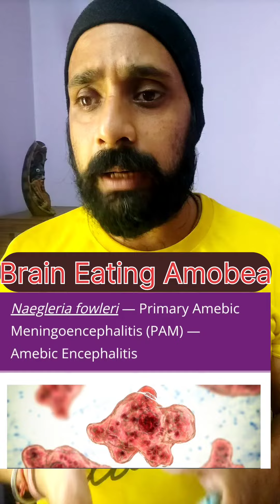kya hai Brain eating amoeba by Hardeep singh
Naegleria fowleri is an ameba (single-celled living organism) that lives in soil and warm fresh water, such as lakes, rivers, and hot springs. It is commonly called the “brain-eating ameba” because it can cause a brain infection when water containing the ameba goes up the nose.